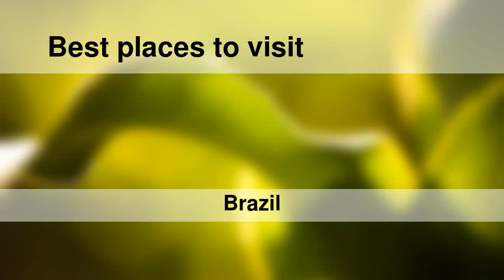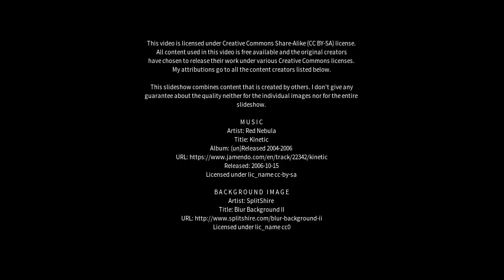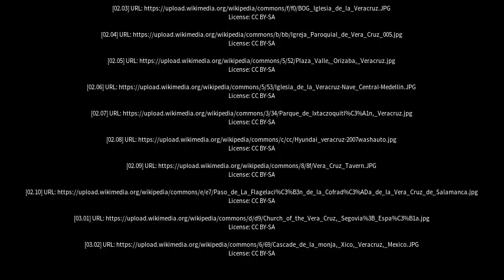Best places to visit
Best places to visit - Vera Cruz (Brazil) Best places to visit - Slideshows from all over the world - City trips, nature pictures, etc.